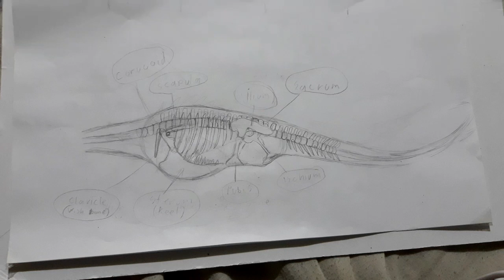redesigning my wyvern again